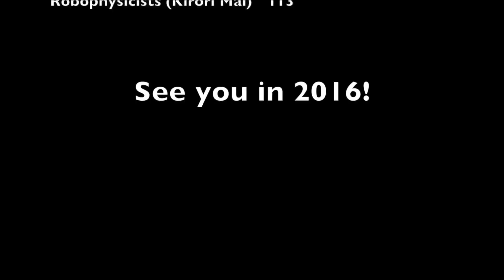URC2015 Highlights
A compilation of some of the action from the Mars Desert Research Station in May, 2015.